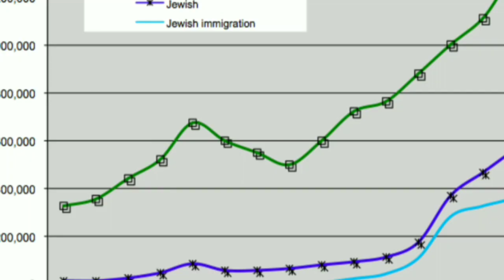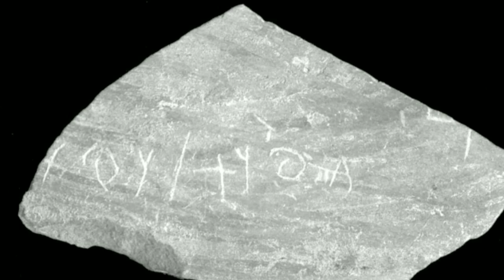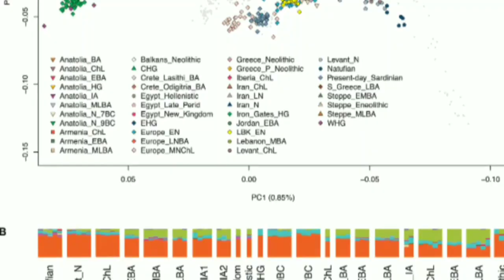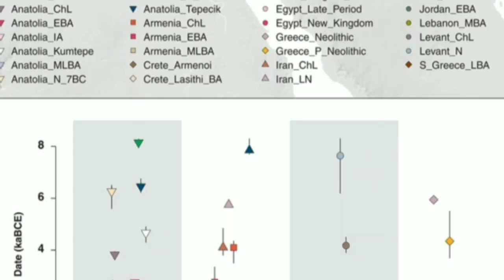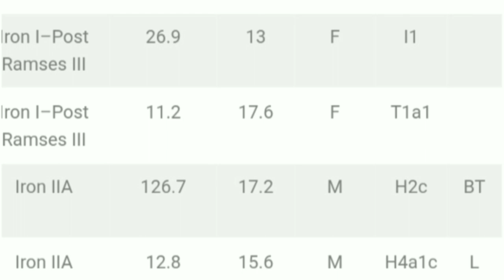Who are the Philistines | ancient DNA analysis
Who are the Philistines based on ancient DNA study.
Update :
Y-DNA for the Philistines:
 J-Z2331: 2 samples, ASH008; ASH066.
R1b-M269 :1 sample ASH067
L-M20 :1 sample ASH087